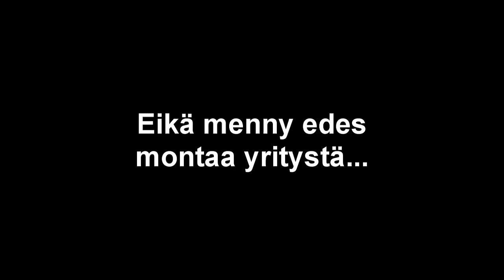MW2: Hidden (Spec Ops) - ONNISTU MELKEIN EKALLA YRITYKSELLÄ...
Jos haluatte skipata fail-osion, skipatkaa kohtaan 1:56

Muistakaa likeä ja kommentoida jos tykkäsitte :) Tällä viikolla tulee 37-tunnin streamista video :)